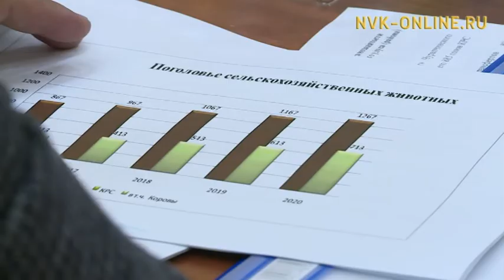Кыаммат ыаллары өйөөн, 100 бастыҥ нэһилиэккэ 1-дии мөлүйүөн биэриэхтэрэ